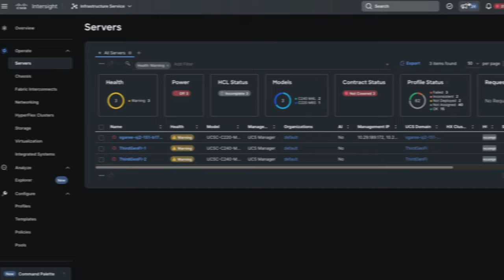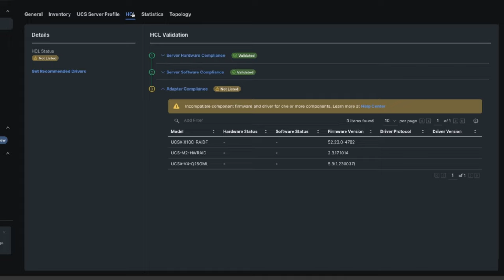See All Your Infrastructure with Cisco Intersight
IT operations teams can see their entire on-premises and edge infrastructure in one dashboard with Cisco Intersight. Take a quick tour to learn more.